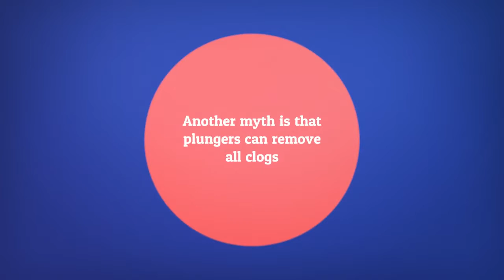Common Misconceptions that Any Reliable Saskatoon Plumber Can Debunk for You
Trusted Saskatoon Plumbers - Perfection Plumbing & Drain Cleaning Ltd. - Common Misconceptions that Any Reliable Plumber Can Debunk for You - There are several myths that your plumber wants to uncover, including the popping sounds in a water heater and when to cease using a plunger.

Transcript:
You should know the truth behind plumbing myths
First, sediments cause those water heater noises
They build up and block heat distribution
Another myth is that plungers can remove all clogs
You should know how to properly use a plunger
Otherwise, it’s best to call a professional
It’s not true that a leaky faucet isn’t an issue
It wastes a lot of money and water
You need to fix it before it gets worse
Dispel these myths to prevent huge mistakes
Get a professional’s help for major issues
Call Perfection Plumbing for assistance!

Saskatoon, SK.
S7K 2V9